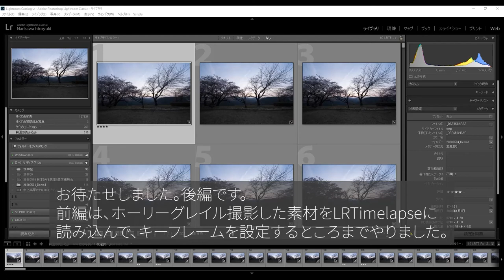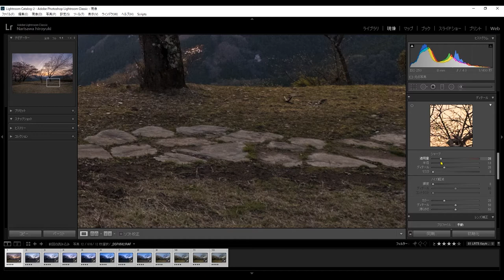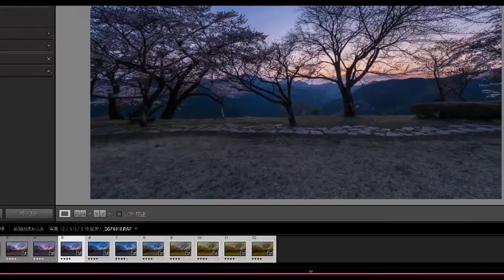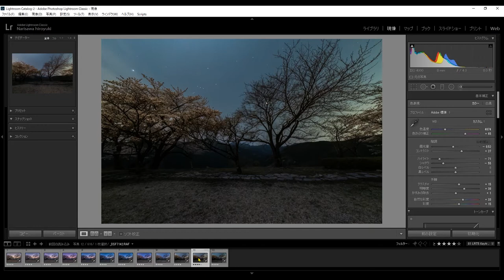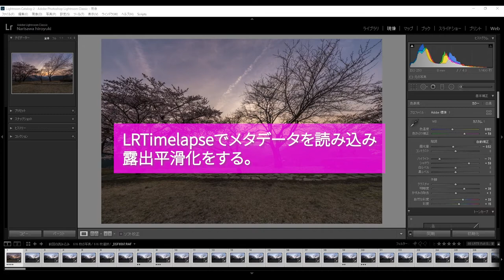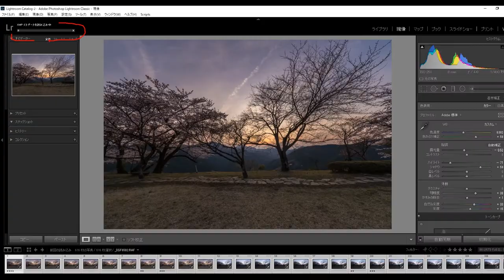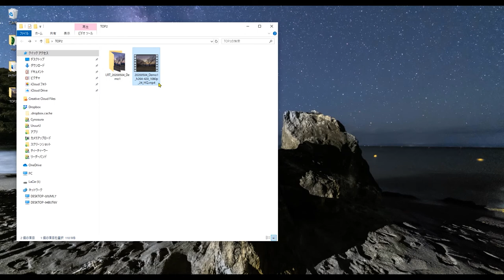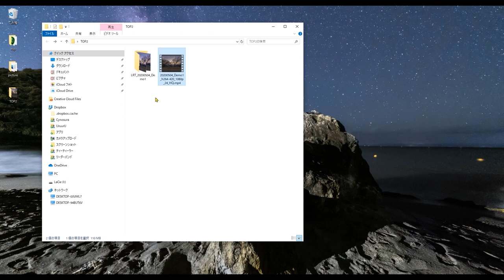画像処理、全部見せます(後編)～LRTimelapse5、Lightroom Classicを使ったHoly Grail画像処理チュートリアル～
１つの動画で公開する予定でしたが、丁寧に説明しぎて1時間を越えましたので２つに分けて公開します(涙)

～目次～
0:00　LRtimelapseで設定したキーフレームをLightroomに読み込む
2:45　キーフレームを画像処理する
25:20　すべての画像素材のメタデータを保存する
27:12　LRTimelapseでメタデータを読み込み露出平滑化をする
33:48　LRTimelapseで処理したメタデータを再度Lightroomで読み込む
34:40　Lightroomで処理済の画像素材を書き出し(出力)する
41:57　書き出した処理済み素材をLRTimelapseを使って動画にする

◆動画を見た方はこちらもおすすめ↓
・【Holy Grail Timelapse】ニコンを使えば初心者でも撮れる！夕焼け～星空～朝焼けのタイムラプスを「完全カメラ任せ」で滑らかに表現する設定チュートリアル

・【Timelapse 中上級者向け】星空タイムラプスで飛行機の光跡を消す方法～SequatorチュートリアルからDaVinci Resolveでの動画出力まで実演！～

(双葉社スーパームック)